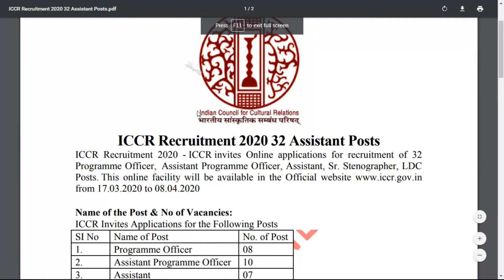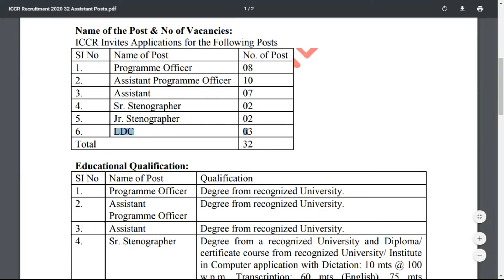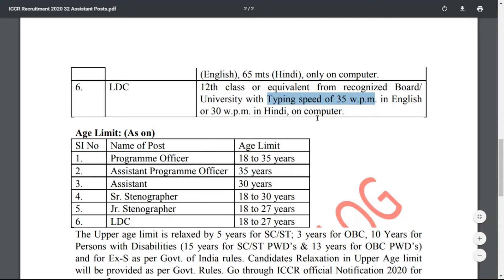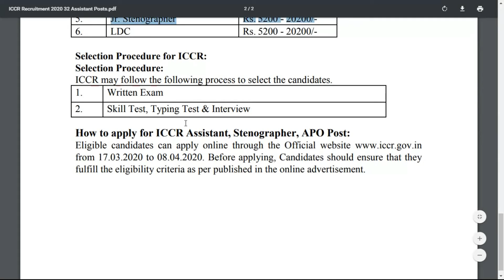கலாசார துறையில் வேலை வாய்ப்பு |12th,Dipolma,Degree|ICCR Recruitment 2020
ICCR Recruitment 2020